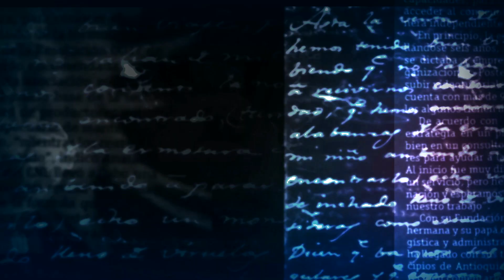Pensiones en Colombia: ¿Utopía o realidad? [Promo En Portada] - Telemedellín